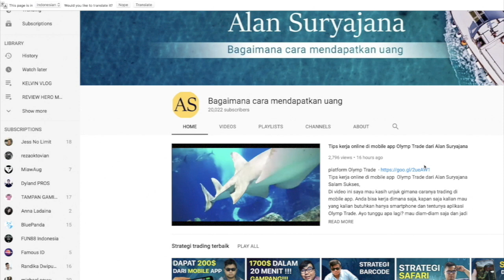GILA INI "Vin" RANK TOP 2 GLOBAL NGAJAKIN GUE BY 1 ! AYO TAPI PAKE ESTES ! WKWKWKWK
- Website dimana Alan mendapatkan uangnya

Gila bener emang ya ini si Vin ngajakin gue by 1 , ya udah lah by 1 nya pake estes aja biar sewru wkwkwkkwwk..
estes build marksman emang GG sih ini , sakit cuy damagenya , kalah ini irithel mah hahahha.

buat para pengunjung baru channel gue dan mau ikutan giveaway skin yang selalu gue undi setiap hari senin.
caranya gampang banget :
2. Like dan Share Video gue
4. Comment Nama , Nomor id , Nama instagram kamu dan Skin yang kalian mau (under 300 diamond) di Video Giveaway.
pemenang akan gue umumin setiap hari senin di Youtube gue.
Jika diantara 4 persyaratan itu ada yang tidak lengkap(contoh : tidak mencantumkan nomor id/nama instagram atau belom memfollow instagram gue).
atau tidak sesuai (contoh : kamu memilih skin yang harganya diatas 300 diamond) maka akan dipilih pemenang lain.
so , stick to the rules ya guys.
Follow juga social media gue yang lain ya